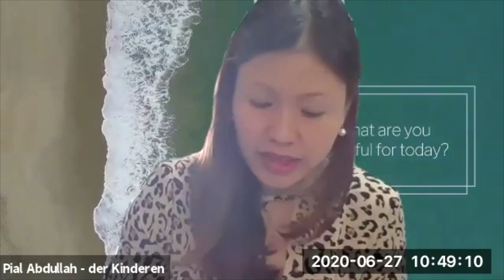Up Close and Personal with Dr Mazlan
Mazlan Binti Othman is a Malaysian Astrophysicist, known for her achievements in Space Science in her role as Director of the United Nations Office for Outer Space Affairs. Dr. Mazlan is the first woman to earn a Ph.D in physics since University of Otago was founded in 1869. She also performed research at Kiso Observatory in Japan for a semester.

Dr. Mazlan Othman was born in Seremban, Malaysia. After being awarded with a Colombo plan scholarship, she earned her BSc degree with honours at the University of Otago in New Zealand in 1975. She worked at a university in Malaysia as a tutor before she returned to Otago to earn her Ph.D in physics in 1981.

After she returned to Malaysia, Mazlan Othman started a campaign to build awareness and foster understanding of astronomy. She was given the responsibility of the Prime Minister’s Department’s Planetarium Division and later on she became the Director of the UN Office for Outer Space Affairs in Vienna, as appointed by Kofi Annan.

After her service, between 2010 and 2014, Othman was requested to return to Malaysia by the Prime Minister to work as the Director General of the National Space Agency of Malaysia. Her work here led to the first Malaysian astronaut being launched.

Throughout her career, Othman has extensively dealt with issues that involve the risks posed by near-earth asteroids, space debris collisions and space law between countries.